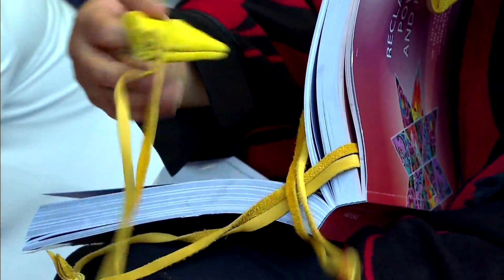Feds have ‘fallen on their face’ in terms of helping Indigenous women: Buller | APTN News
Nearly three years after Prime Minister Justin Trudeau was handed the final report of the national inquiry into Missing and Murdered Indigenous women and girls, the government seems no closer to releasing a national action plan.

That fact is frustrating advocates, politicians and the former commissioner of the inquiry Marion Buller.

She says the government has “fallen flat on its face” because of the lack of planning to improve the situation.